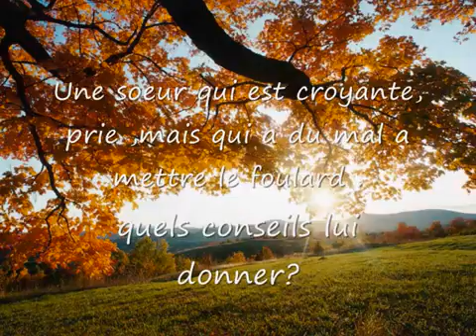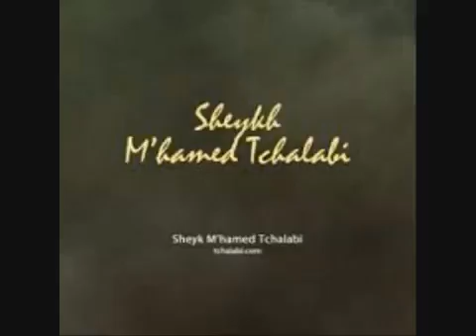Une soeur qui est croyante, prie ,mais qui a du mal a mettre le foulard quels conseils lui donner